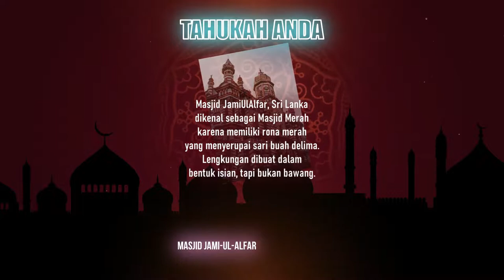MASJID JAMI-UL-ALFAR SRI LANKA | TAHUKAH ANDA